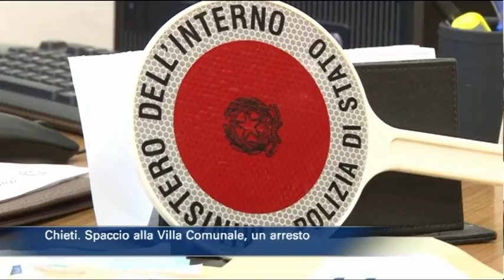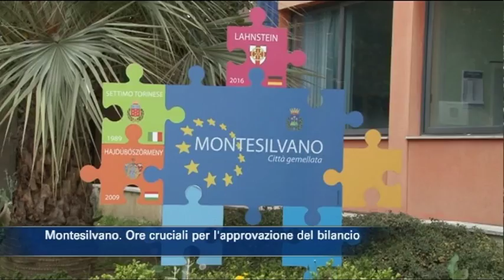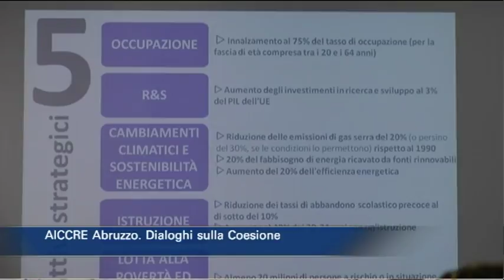TgSei edizione delle 14 di giovedì 12 aprile 2018